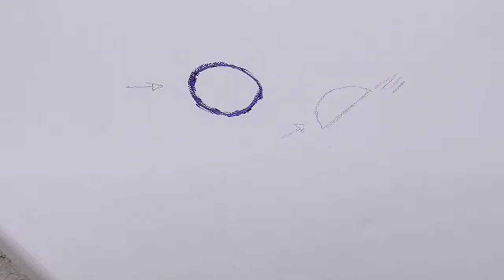How to paint realistic water drops Oil paint, gouache or acrylics really easy tutorial step by step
This tutorial will show you how to paint realistic water drops on any painting style, with easy step-by-step instructions. This is applicable to Oil paint, gouache or acrylics.

If you are interested in purchasing this painting or any other of my originals you can find them in my Etsy shop: